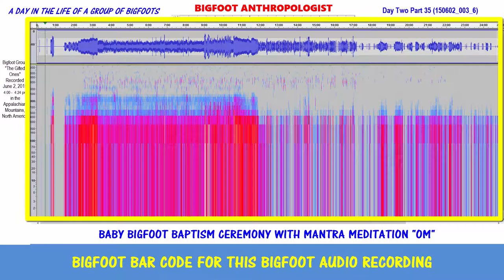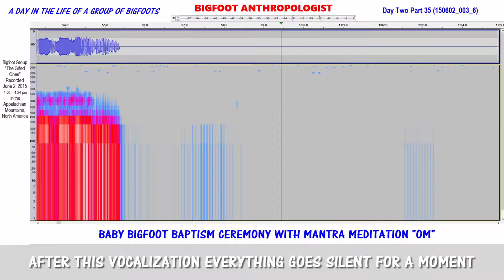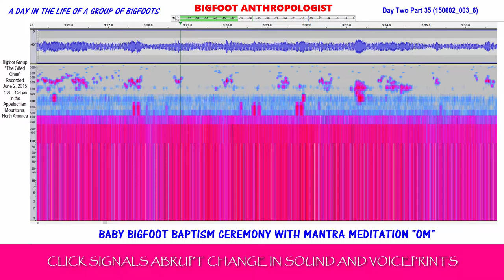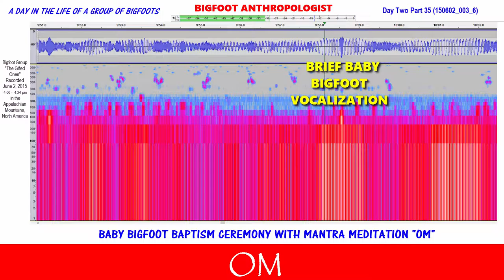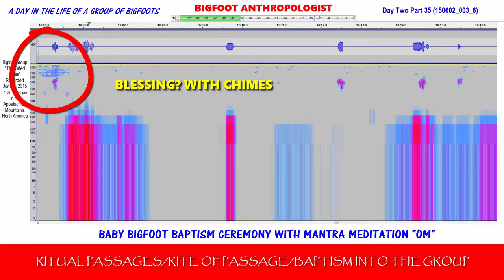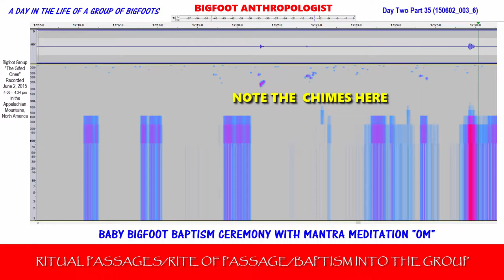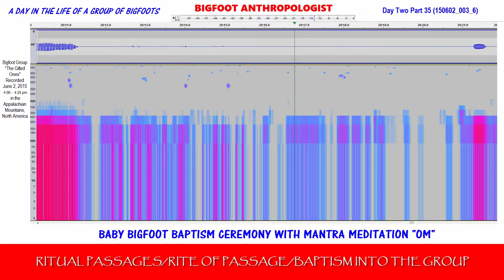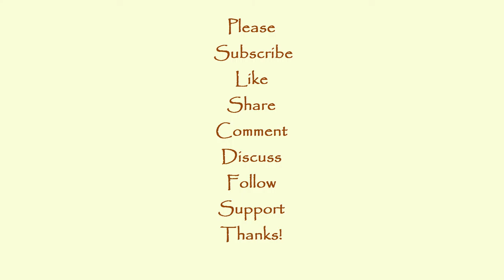Baby Bigfoot Baptism with Mantra Meditation "OM:" Is Bigfoot Spiritual? Does Bigfoot have religion?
Is Bigfoot spiritual?  Does Bigfoot AKA Sasquatch have religion?  Do they practice mantra meditation?  Do they have solemn ceremonies where they chant "OM?"  Do they Baptize Baby Bigfoots using ritual passages in their ceremonies to mark a rite of passage such as a Baptism into the group?  Listen to this Bigfoot audio recording and decide for yourself.

If you are of the opinion that Bigfoot is a human relative of ours, what you will hear in this recording may help to validate your opinion.

For me as an anthropologist studying this scientifically undocumented and unrecognized species, it was totally an unexpected surprise!   I was and still is --- mind boggling!!!

It has completely changed my own thoughts about Sasquatch and the research that I am conducting on this species.

"Baby Bigfoot Baptism with Mantra Meditation "OM:"  Day Two Part 35 in A Day in the Life of a Bigfoot Group" presents sound evidence that Sasquatch utters the mantra "OM" in their act of meditation.

That Bigfoots meditate is news enough to report!

That Bigfoot Sasquatch uses the mantra "OM" in their meditation practices is unbelievable!!!

According to Wikipedia, "OM" is a sacred sound in Indian religions.  It is also a mantra in Hinduism, Buddhism, Jainism, and Sikhism.

To hear Sasquatch Bigfoot use this mantra not once, not twice, but numerous times is groundbreaking in understanding the religious aspect of their culture.

If religion makes us human, then Bigfoot AKA Sasquatch having religion gives us pause to admit that they too may be more human than any one of us ever thought.

"OM" is a sacred spiritual incantation made before and during the recitation of spiritual texts, during puja and private prayers, in ceremonies of rites of passages (sanskara) such as weddings, and sometimes during meditative and spiritual activities such as Yoga.  this according to Wikipedia.

The fact that earlier in the day a birth was recorded, this celebration approximately 10 hours later I am interpreting as a Baby Bigfoot Baptism being performed as a sacred ritual ceremony marking the rite of passage of the Baby being welcomed into the group.

Below is an outline marking significant portions of this audio track.

0:00 -1:04 is absolute silence except for a dog barking at 0:49 mark
1:04 Short Bigfoot vocalization after which is more silence
1:44 Beginning of the Mantra Meditation
1:59 OM
3:31 Click signals abrupt change in sound and voiceprint color
3:48 OM
8:25 Who Who
10:14 Brief Bigfoot Baby vocalization
10:51 Abrupt shift back to original sound and color of voiceprints
12:20 Ritual Passages/Rite of Passage/Baptism into the Group
16:20 Blessing with Chimes
17:30 light chimes
18:39 OM
20:02 Ritual Passages/Rite of Passage/Baptism into the Group
20:37 OM
21:31 Clicks
21:31 OM to the end of the recording

This goes for their ceremonies performed in this recording as well.  To the human ear, all that we hear is "white noise."  By using computer software to reduce the back ground noise to a suffiecient level, only then can we hear the sounds of Bigfoots.

This Bigfoot digital audio recording of Sasquatch sounds was recorded on June 2, 2015 between approximately 4:00 AM - 4:24 PM in an undisclosed location in Appalachia at a habituation site occupied by the Bigfoot group called "The Gifted Ones" by Bigfoot Anthropologist.

Audacity

Sasquatch Bioacoustic